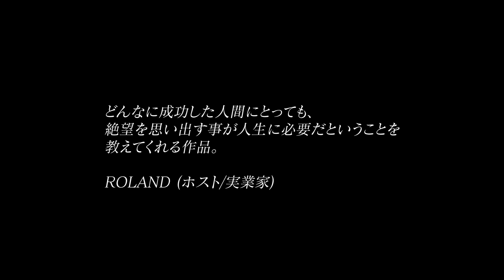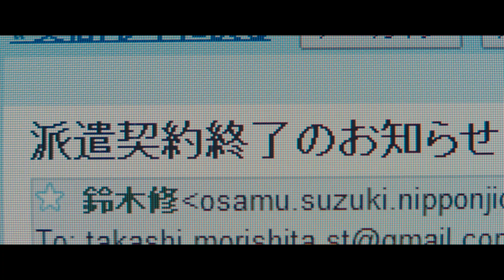【限定公開】映画『ストレージマン』本編映像 「失業、離婚…転落していく森下編」（1分48秒）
2023年5月20日(土）より池袋シネマ・ロサほか、
順次全国劇場公開！！

5月20日(土）公開初日記念アフターパーティー(ゲストとの交流あり）:

コロナショックによる派遣切りによって職を失い、住む家も家族も失った男が、住むことを禁止されているトランクルー ムでの生活へと追い詰められていく現代の閉塞感を描いた問題作。

2019年に強制不妊を題材としたSF短編『Motherhood』に て鮮烈なデビューを果たした、萬野達郎監督の短編2作目で ある本作は、SKIPシティ国際Dシネマ映画祭2022にてワー ルド・プレミア上映後、短編部門で観客賞を受賞。福岡イン ディペンデント映画祭2022グランプリに輝いた。その後も ロサンゼルス・アジア映画祭にて作品賞と主演男優賞にノミ ネート、北九州最大の映画フェスRising Sun International Film Festival、カナダSilver Wave Film Festival入選など、 数多くの映画祭で高い評価を受けている。

 トランクルームでの生活を始める主人公・森下を演じる連下 浩隆はプロデューサーとしても本作に参加。その妻・晶子役 を『クレマチスの窓辺』(2020)、『この日々が凪いだら』(2021)、『New Religion』(2023)で知られる瀬戸かほが演じ、妻と瓜二つなトランクルームの住人との一人二役に挑戦。また脇を固めるキャスト陣には『47RONIN』(2013)をはじめ日米両国で活躍する米本学仁や渡辺裕之らが 名を連ね、声優として古坂大魔王も参加している。

【作品のあらすじ】
コロナウイルスにより未曾有の経済危機を受ける日本。
コロナショックの煽りを受け、勤めていた自動車工場から派遣切りにあう森下孝志(38)。再就職先の見つからない森下は、妻の晶子の両親から責められ、ついには晶子からも離婚を切り出 される。娘の桜(6)に会うため、養育費を貯めようとする森下だったが、離婚後もなかなか職が見つからず、会社の借り上げ住宅からも追い出され、仕方なくトランクルームで生活し始める。 果たして、森下は貧困の渦から抜け出すことはできるのか？

■キャスト
・連下浩隆
・瀬戸かほ
・矢崎広
・渡部直也
・米本学仁
・立野沙紀
・宮崎翔太
・林凛果
・森恵美
・奥井奈南
・しじみ
・古坂大魔王 (声の出演）
・渡辺裕之

■スタッフ
・エグゼクティブ・プロデューサー：萬野達郎
・プロデューサー：れんげひろたか
・アソシエイトプロデューサー：碓氷恭子
・ラインプロデューサー：荒井智晴
・助監督：吉原圭太

・撮影：宮下徹也
・照明：大堀治樹
・録音：亀井耶馬人/高島良太
・美術：桂誉和
・へアメイク：奈央
・衣装：金鹏
・編集：岡島龍介/萬野達郎
・整音・効果：高島良太
・作曲：足立知謙
・スチール：安井信介
・デザイン：斉藤我空

・脚本・監督：萬野達郎
・製作：M A N T R I X  P I C T U R E S